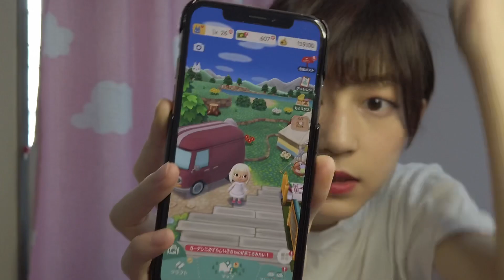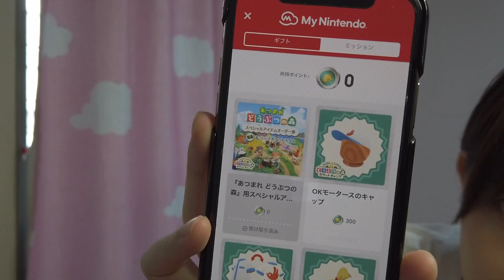【あつ森】誰でも貰える！ポケ森コラボの限定アイテムを入手しました！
【出演】